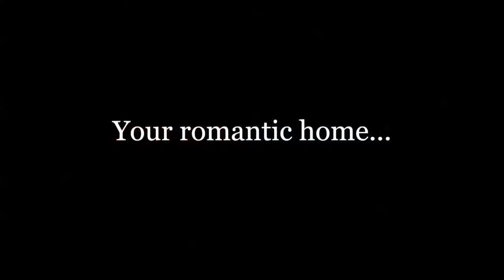Cocinas Modulares Italianas CUCINE LUBE - Modelo Gallery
Cocinas modulares italianas Cucine Lube.